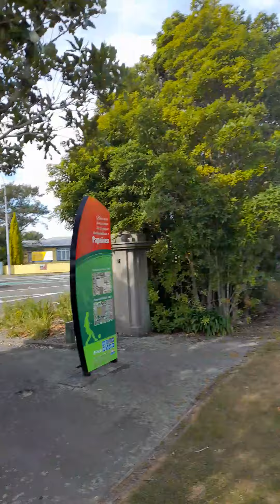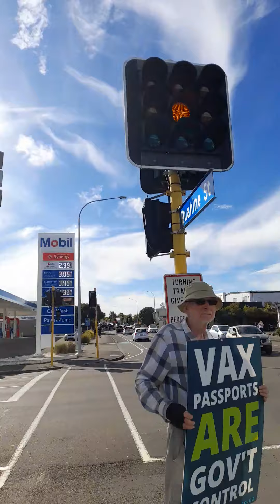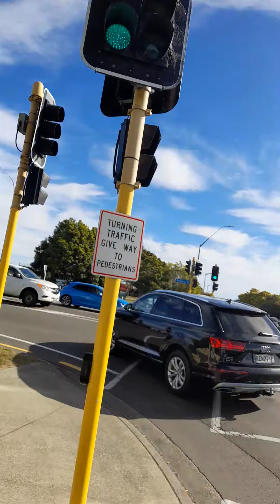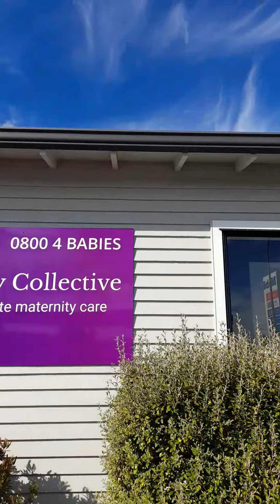NZ.super truth spreader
New Protest site. .Corner Featherston and Ruahine Streets at Lights...1st day..Monday 14th March..1... 60 min Video ..I'll make 3 .. 20 min parts..Alan was already on the lights. He used to Work at Evening Standard for 30 or so years..more Foreign news. Kerry an another guy there..some more turned up..Do rounds..🤣..More support than anti...I say Clown abit sorry 😂... Good old couple. .they segregated at their Retirement Village..excluded from activities etc..Sad..😔..Noddies..Fingers..Calling us Idiots etc..hah ha ha...17 to 20 of us..good turnout for Monday..Some nice vehicles..